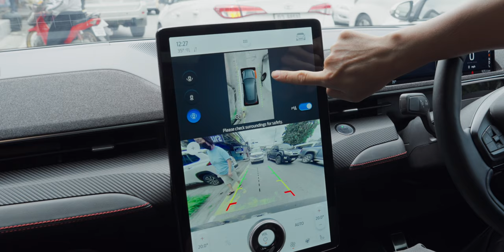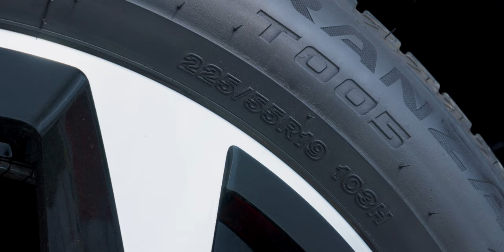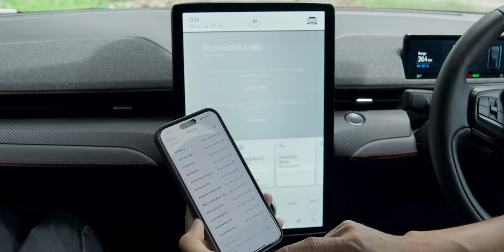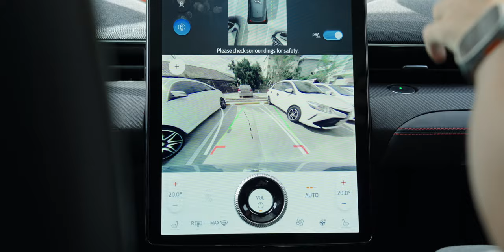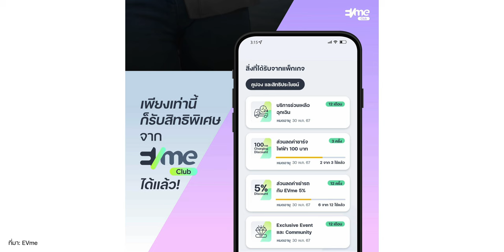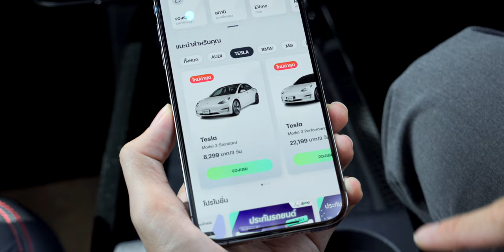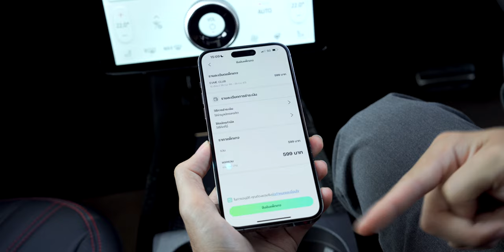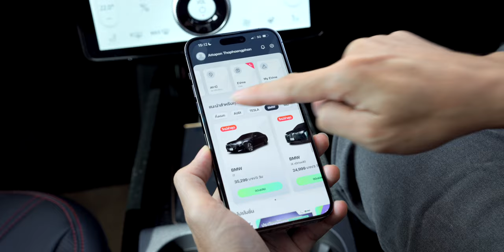รีวิวลองขับ Ford Mustang Mach E ม้าเหล็กพลังงานไฟฟ้าพร้อมแนะนำแอป EVme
กว่าจะได้ขับคันนี้ก็นานเลยกับ Ford Mustang Mach E รถยนต์ไฟฟ้าล้วนสัญชาติอเมริกันที่มาพร้อม 2 มอเตอร์ ขับเคลื่อน 4 ล้อ อัตราเร่ง 0-100 กม./ชม. ภายใน  6.3 วินาที
00:00 - เช่า Ford Mustang ขับไปอยุธยา
02:42 - พรีวิว Ford Mustang Mach-E
06:12 - ประสบการณ์การขับขี่
08:53 - ทำไมถึงเลือกเช่ารถกับ EVme
15:06 - ใช้งานแอป EVme
18:53 - สรุป

ขอขอบคุณ EVme ที่เอื้อเฟื้อรถให้เราได้ลองขับ